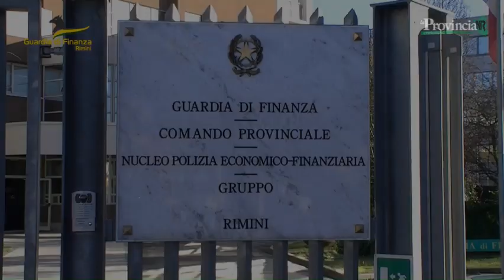Rimini, evasione fiscale da 14 milioni: ai domiciliari 66enne imprenditore di origini crotonesi